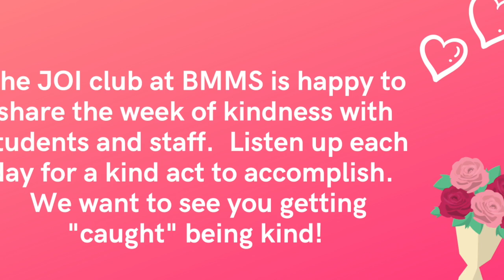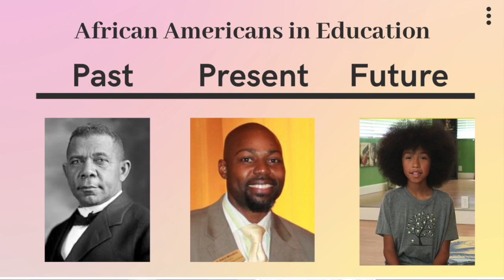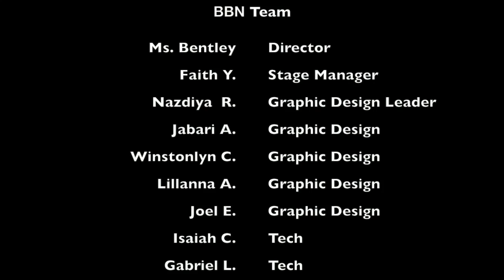BBN SY19-20:60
Happy Thursday Bronco Nation. Tune-in for the Black History Month highlight and info regarding the essay competition. Trivia Thursday: This person advanced the cause of civil rights in November 1960 when she became the first African American student to integrate an elementary school in the south at the age of six. Who is this person?